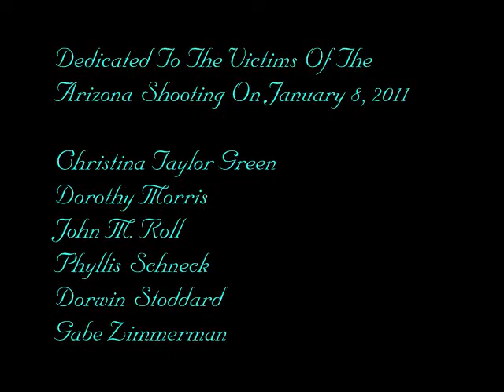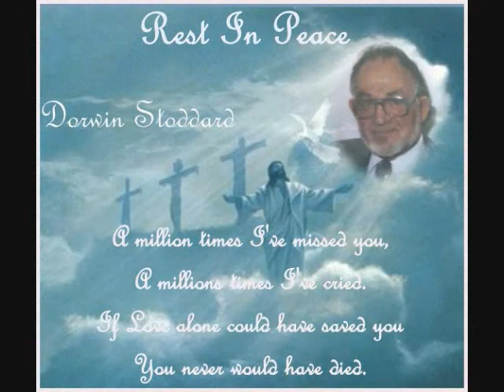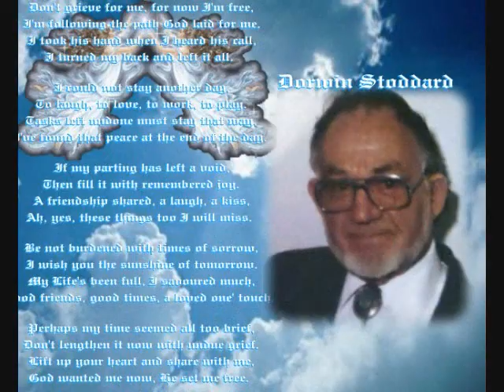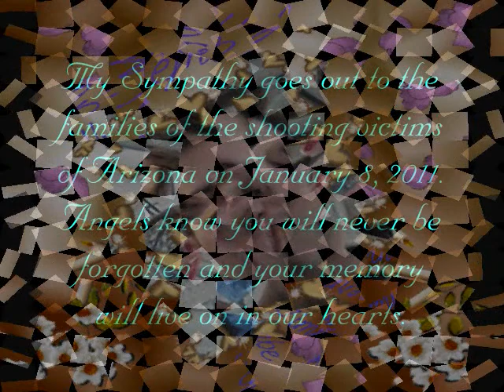Tribute To Arizona Shooting Victims January 8, 2011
Tribute Video For Arizona Shooting Victims Of January 8, 2011
Christina Taylor Green
Dorothy Morris
John M. Roll
Phyllis Schneck
Dorwin Stoddard
Gabe Zimmerman